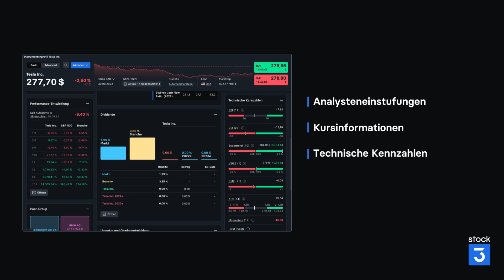Noch besser informieren & analysieren | stock3 Instrumentenprofil